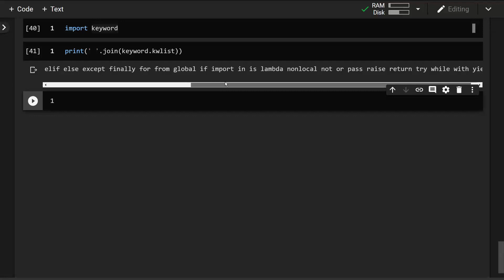keyword list in Python